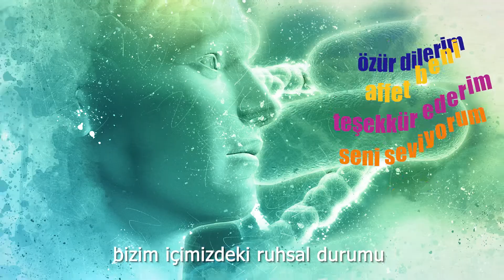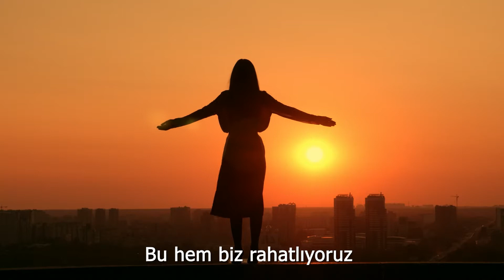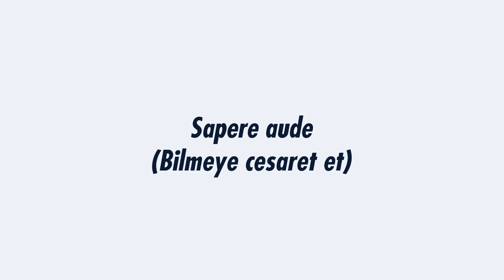Homeopati ve Ho'oponopono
Değerli takipçilerim, sizler için Homeopati ve Ho'oponopono konusunu detaylı bir şekilde anlattım.
Makalemi Web Sitemden okuyabilir ve bu konu hakkında bilgi edinebilirsiniz. Hepinize Sevgilerimle
Homeopat Rita Berta KAYA